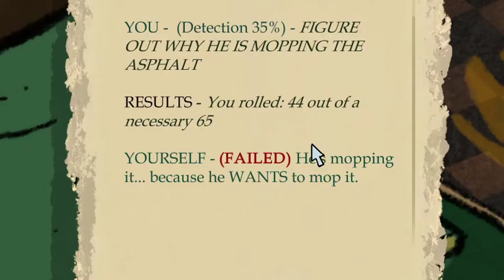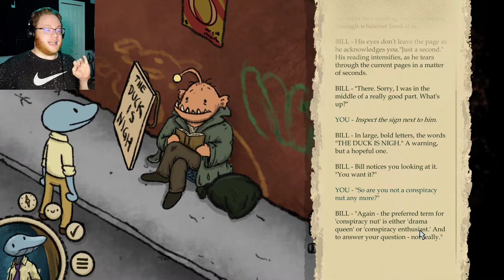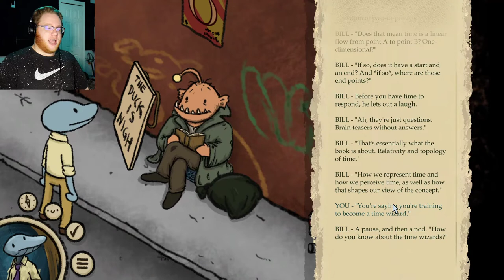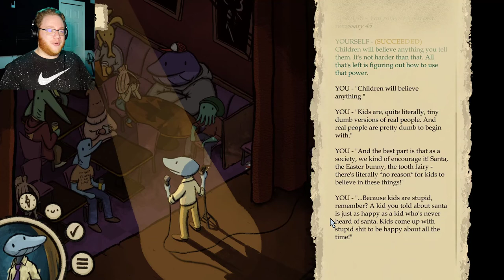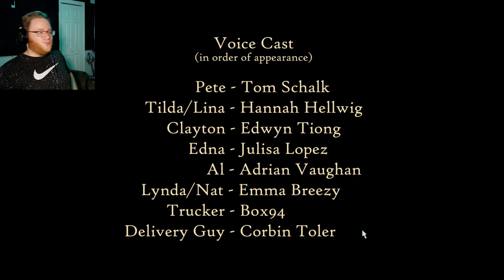Eldritch Teenage Starfish | Clam Man 2: Open Mic